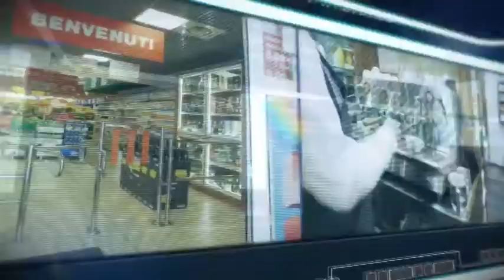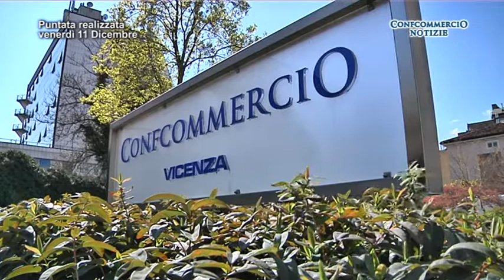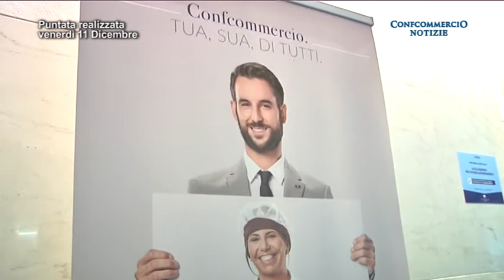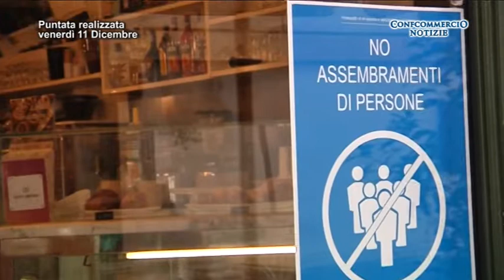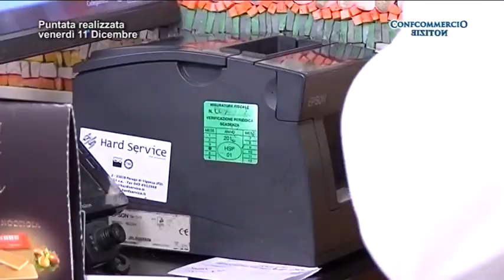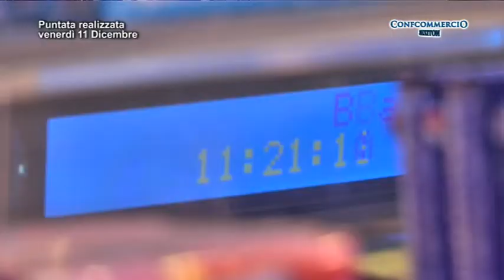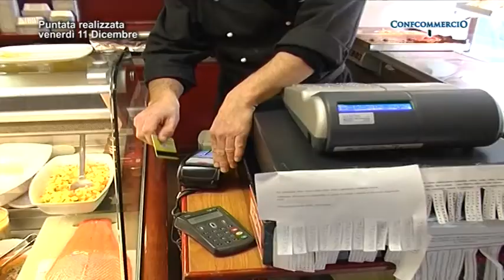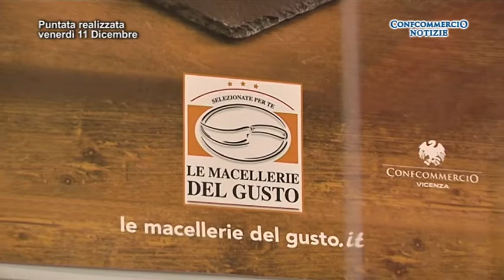Confcommercio Notizie di domenica 13 dicembre 2020